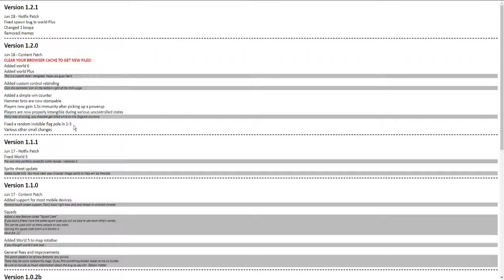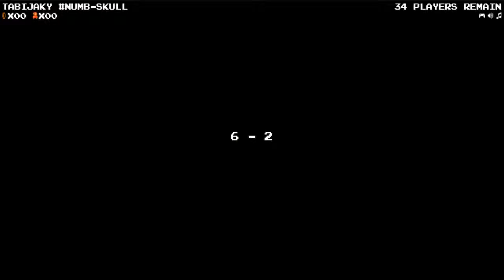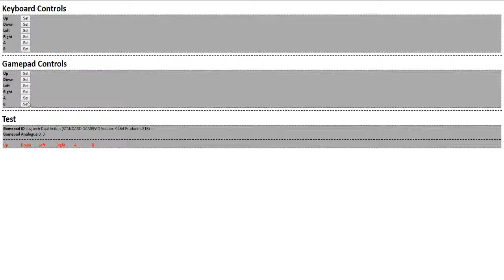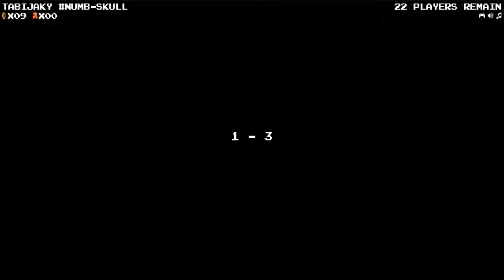Mario Royale pt 1